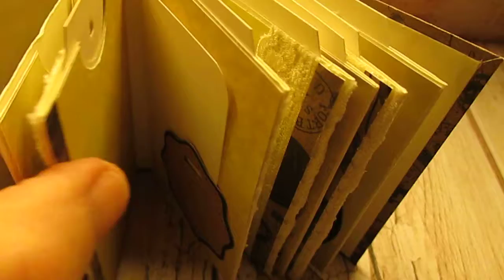Mini album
okładka zrobiona po opakowaniu po Coldrex'ie